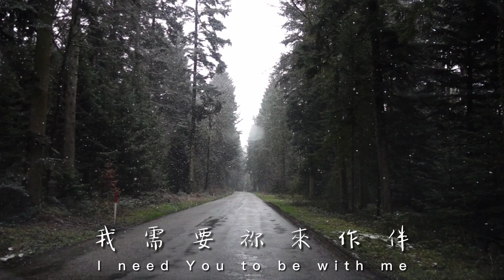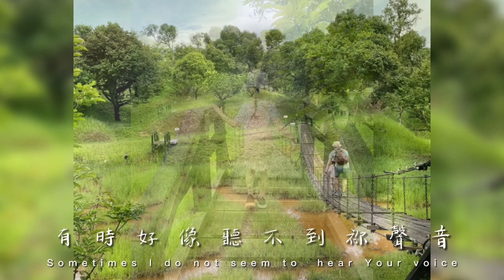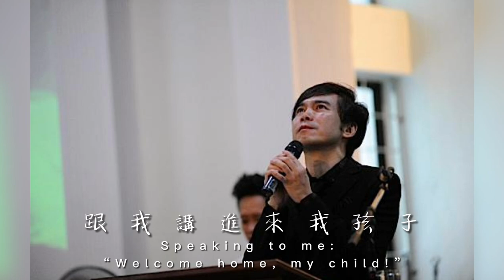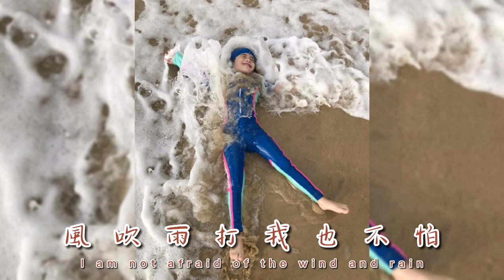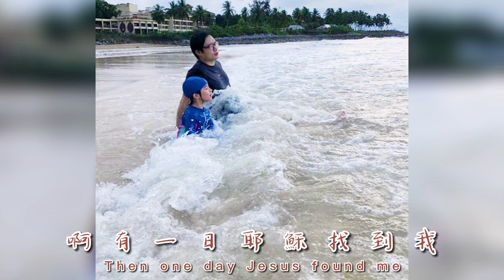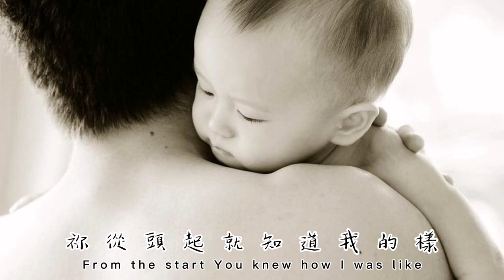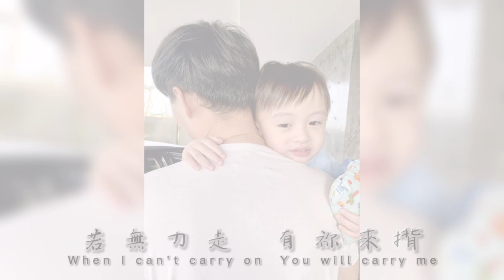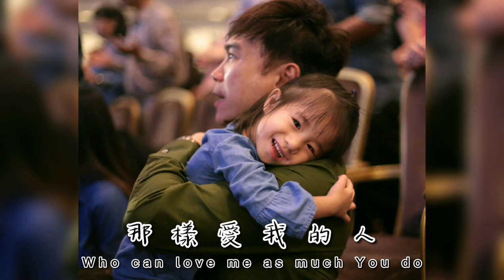GT Lim 林義忠 [閩南語]【牽我的手】Hold My Hand【一粒沙】A Grain Of Sand【愛到永遠】Love Forever 官方歌詞版 Official Lyrics Video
回味林義忠經典福建/閩南語詩歌-
「牽我的手」(1996)，「一粒沙」(2001)，和「愛到永遠」(2006)。但願能勾起美好回憶，讓你感謝神的愛和恩典。
Reminiscing GT Lim’s Hokkien classics -
“Hold my hand” (1996), “A grain of sand” (2001) and “Love Forever” (2006). May they bring back fond memories for you to give thanks to God for His love and grace.

牽我的手
Hold my hand
詞曲 : GTLim 林義忠

牽我的手 我的主啊
Hold my hand  O my Lord
請祢別離開我
Please do not ever leave me
這條路我還要走
I want to continue on this journey
我需要祢來作伴
I need You to be with me

請祢別離開我
有時我會怕 有時不知怎樣走
Sometimes I am afraid Sometimes I do not know the way
有時好像聽不到祢聲音
Sometimes I do not seem to hear Your voice

牽我的手 請祢跟我作伴
Hold my hand  Please be with me always
給我的腳步又穩又定
Guide and strengthen my steps
走到祢的門前
All the way to Your doorstep
聽到祢聲音
To hear Your voice
跟我講進來我孩子
Speaking to me :" Welcome home, my child!"

一粒沙
A grain of sand
詞曲 : GTLim 林義忠

我是一粒沙
I am a grain of sand
藏在海邊沒什麼特別
Insignificant and hidden by the seaside
給日頭曬 給風雨打
Scorched by the sun  Beaten by the wind and rain
心裡的辛苦有誰人知道
No one knew the turmoil I went through inside

啊 我是一粒沙
Oh I am but a grain of sand
是千萬粒裡的一粒沙
A tiny dot among millions
日夜在等 日夜在看
Day and night I waited  Day and night I watched
不可能有人會注意到我
No one would ever notice my existence

啊 一粒沙 我是一粒沙
A grain of sand  I am a grain of sand
千萬粒裡的一粒沙
啊 有一日耶穌找到我
Then one day Jesus found me
講我是祂的寶貝
He told me I am precious
祂實在疼我
And He really loves me

啊 我是一粒沙
風吹雨打我也不怕
I am not afraid of the wind and rain
有主作我的力 有主看顧我
The Lord is my strength  The Lord watched over me
我是主寶貝的一粒沙
I am precious and I am His

愛到永遠
Love Forever
詞曲 : GTLim 林義忠

祢從頭起就知道我的樣
From the start You knew how i was like
但是不曾聽過祢嫌我麻煩
But I've never heard You say I am troublesome
祢最清楚我是怎麼樣的人
You know very well the type of person I am
但是不曾講離開我不管
But You have never abandoned and left me alone
祢的心不改變
Your heart never changes
祢的愛到永遠
Your love remains forever

若無力走   有祢來揹
When I can't carry on     You will carry me
若看不到   有祢來牽
When I can't see     You will hold my hand
祢在身邊   我不怕暗
With You beside me    I'm not afraid of darkness
我找不到另外一個
I can never find another person
那樣愛我的人
Who can love me as much You do

祢的心不改變
祢的愛 愛到我永遠
Your love for me is for eternity

線上購買及下載林義忠專輯與單曲，請拜訪：
To purchase and download GT Lim's albums and singles online, please visit:

另外，您也可從我們網站購買：
to download the ACC format.

可購買及下載之電子平台包括:
Available from most digital music platforms, including:

謝謝～！